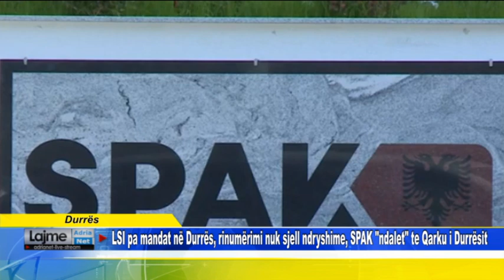Durrës LSI pa mandat në Durrës, rinumërimi nuk sjell ndryshime, SPAK ndalet te Qarku i Durrësit